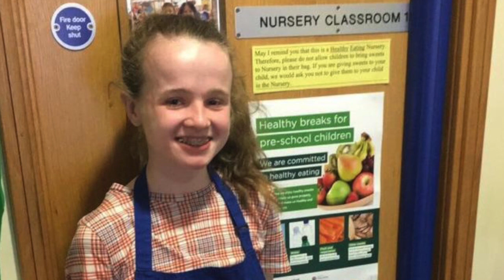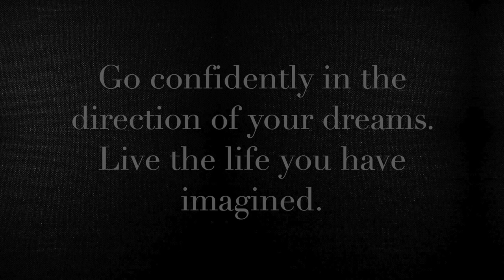St. Patrick's, Banbridge - Class of 2020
Well done to each and every one of our Year 12 and Year 14 pupils and best of luck for the exciting months and years that lie ahead.